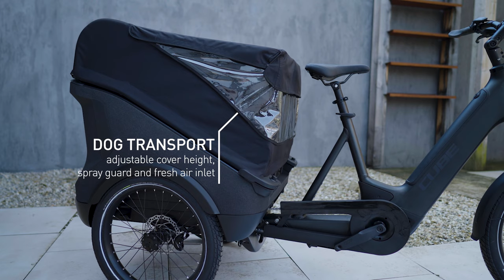CUBE Trike Cargo Hybrid - CUBE Bikes Official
There's no better way to shift loads around town than with the Trike Cargo Hybrid. Bosch power, easy handling and parking and clever carrying solutions make it the complete package.